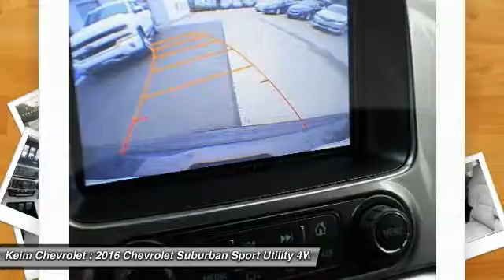2016 Chevrolet Suburban Paradise PA 16267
2016 Chevrolet Suburban LT

Keim Chevrolet
3265 Lincoln Highway East